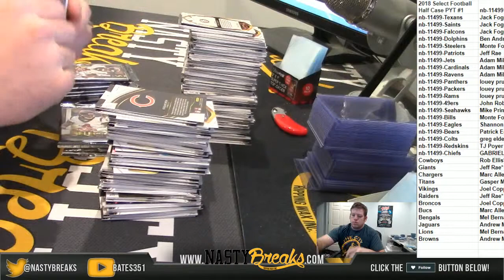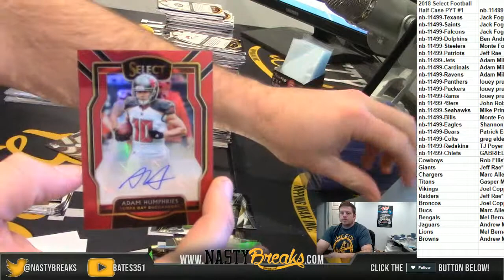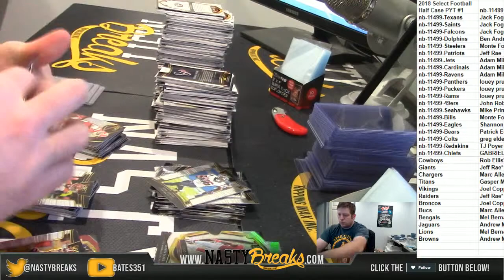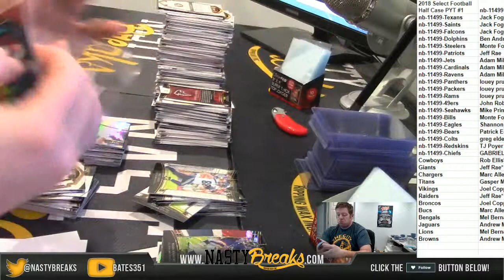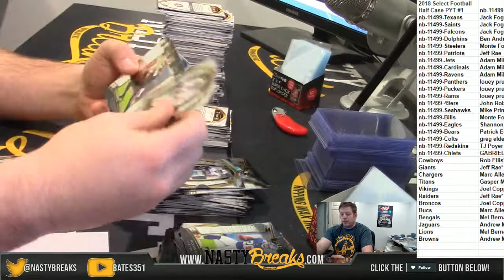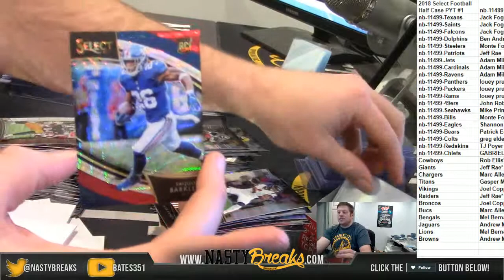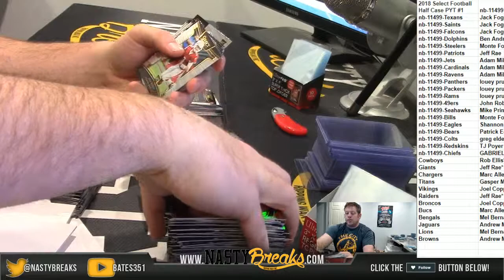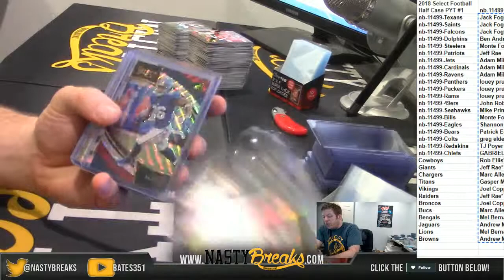3 5 19 2018 Select Football Half Case PYT #1